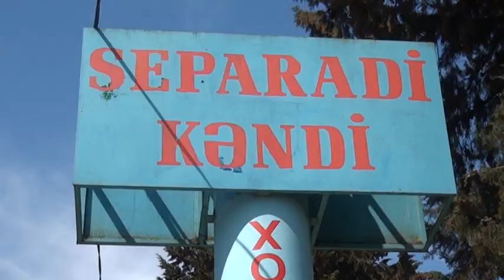Narkotiklə yaxalanan Lənkəran sakini həmkəndlisini evini də yardı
Narkotik vasitə ilə saxlanılan Lənkəran sakininin həmkəndlisinin evindən oğurluq etdiyi də məlum olub.

DİN-in Mətbuat Xidmətinin Lənkəran regional qrupundan verilən məlumata görə, Lənkəran rayon Separadi kənd sakini, əvvəllər məhkum olunmuş Faiq Fərəcov narkotik vasitələrin qanunsuz dövriyyəsində şübhəli bilindiyi üçün saxlanılıb və üzərindən heroin aşkarlanaraq götürülüb. Ətrafında aparılan əlavə əməliyyat tədbirləri ilə onun oğurluq əməlinin də üstü açılıb. Belə ki, F.Fərəcovun həmkəndlisinə fərdi yaşayış evinə gecə saatlarında daxil olaraq oradan 900 manat dəyərində müxtəlif məişət əşyalarını oğurladığı müəyyən edilib.
Saxlanılan şəxs barəsində məhkəmənin qərarı ilə həbs qətimkan tədbiri seçilib.